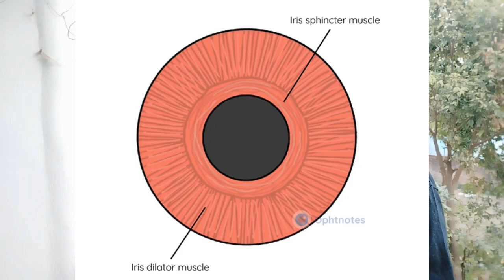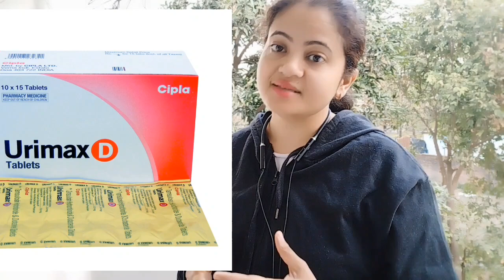क्या प्रोस्टेट की दवा मोतियाबिंद सर्जरी को प्रभावित करती है? prostate medicine and cataract surgery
Musician:David Godfrey